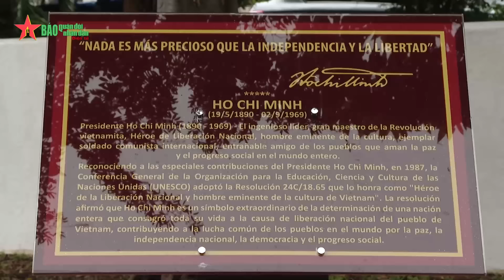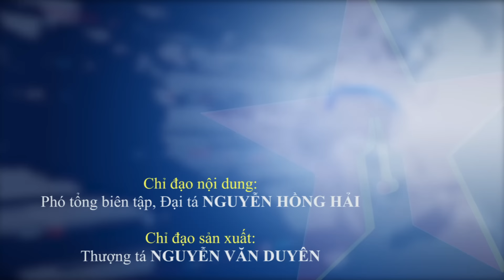Hoạt động của Thượng tướng Trịnh Văn Quyết tại Cuba - Báo QĐND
Báo QĐND - Sáng 7-10 (theo giờ địa phương), tại di tích quốc gia Cuba - Lăng Cacahual đã diễn ra Lễ đón Đoàn đại biểu cán bộ chính trị cấp cao Quân đội nhân dân Việt Nam do Thượng tướng Trịnh Văn Quyết, Bí thư Trung ương Đảng, Ủy viên Thường vụ Quân ủy Trung ương, Chủ nhiệm Tổng cục Chính trị QĐND Việt Nam làm trưởng đoàn thăm chính thức nước Cộng hòa Cuba.